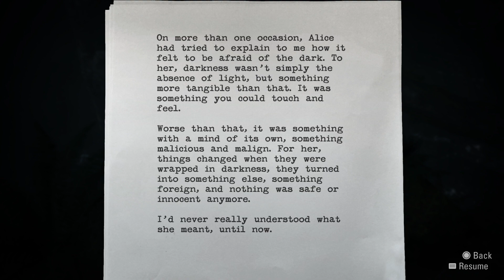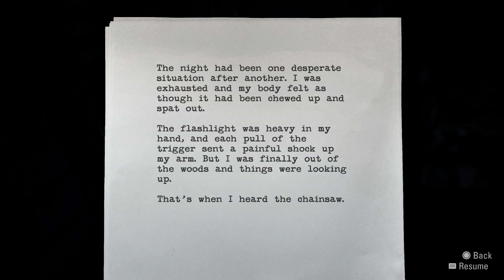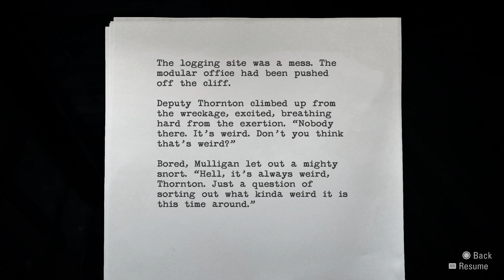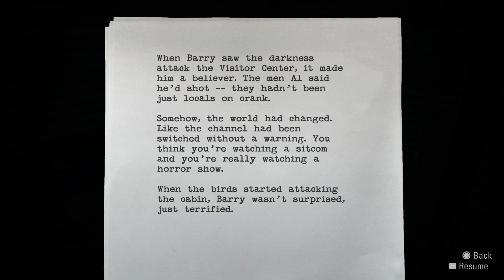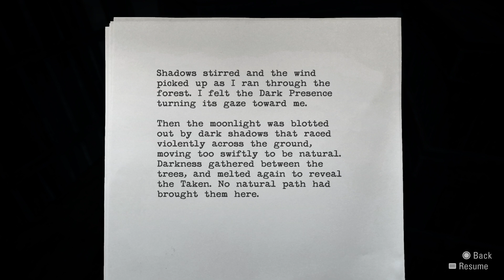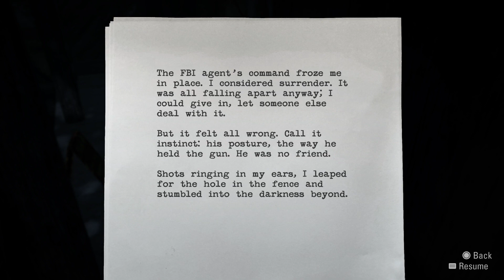Parth Stream's Alan Wake Ep. 4 - Milling Through the Waking Woods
All Copyright and Credit goes towards Remedy Entertainment and Microsoft for the gameplay I show/stream in this video.

Hello, fellow Parthians, my name is Ash Parth and we continue my casual playthrough of Alan Wake.  I am playing the Remastered Version which was free on PS+ and I couldn't resist on getting it downloaded.  I did stream this on my Twitch channel It's not 100% guaranteed and for the most, I'm just having casual fun here.

In this fourth episode, we meet up with the kidnapper and now we have to follow without a flashlight until he was taken.  So now we need to meet back with Barry by the end of the episode.

Also, click on the Bell for Notifications for the next video I upload.